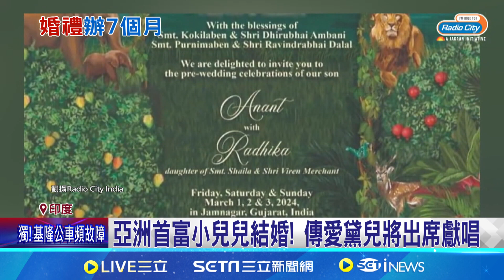慶祝7個月砸185億台幣! 亞洲首富么兒12日完婚│94看新聞